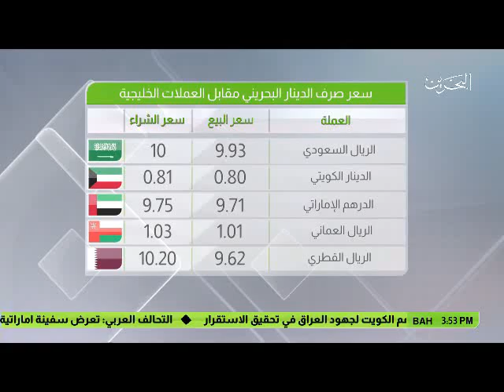البحرين: النشرة الاقتصادية 15-06-2017